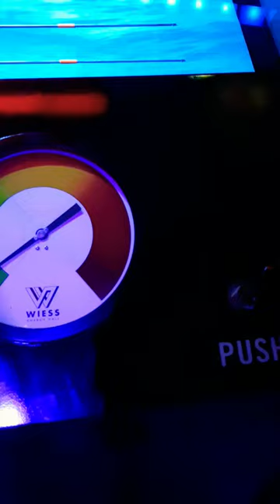Seismic Air Gun. How it Work- watch till end.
How loud is a seismic airgun?
Industrial seismic airgun arrays are among the loudest man-made sources and the noise emitted by these arrays can travel thousands of kilometers. Seismic testing involves blasting the seafloor with high-powered airguns (a kind of powerful horn) every 10 seconds and measuring the echoes with long tubes to map offshore oil and gas reserves. These blasts disturb, injure and kill marine wildlife around the clock for years on end